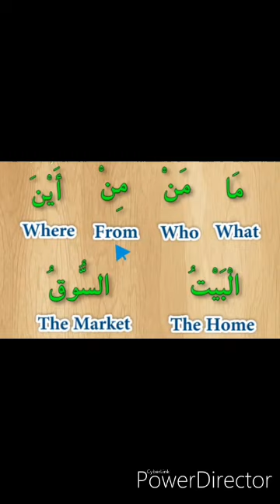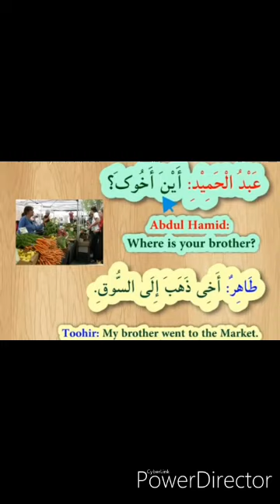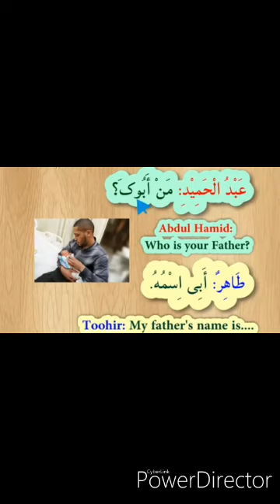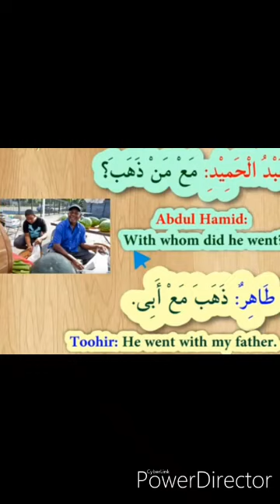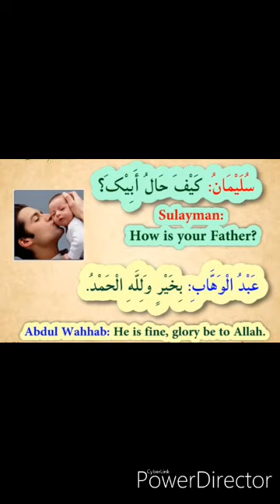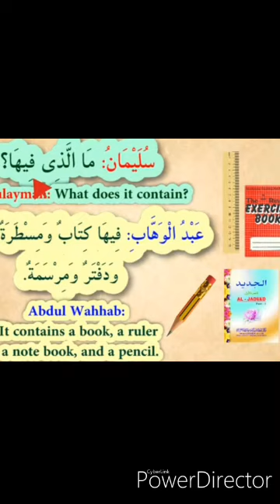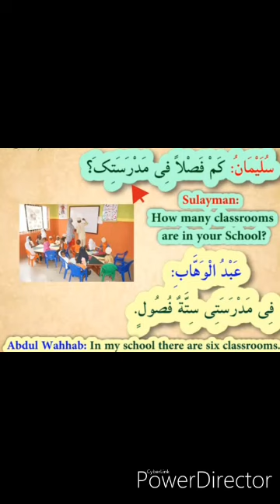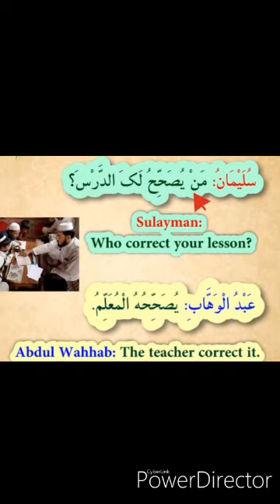HANYOYIN TAMBAYA DA AMSA A LARABCI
Yanda zakayi amfani DA kalmomin tambaya a larabci.